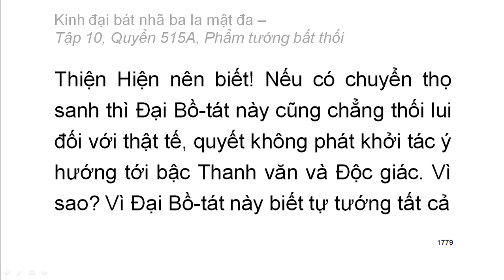600 quyển Kinh Đại Bát Nhã Ba La Mật Đa: Quyển .../600 (tiếp) (đọc lần 2) (rất hay)